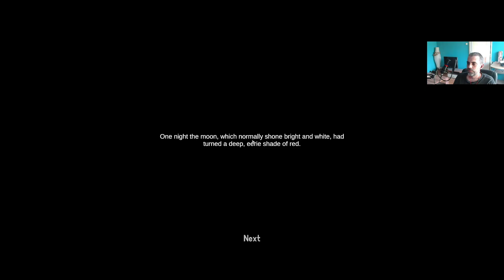Red Moon CZ PRVNÍ POHLED - Zombie survival s motorkou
Svět je uvržen do chaosu, když Měsíc náhle zčervená a jeho obyvatelé se promění v zombie.

Přímo na účet Airbank -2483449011/3030, pro mezinárodní platby je nutno použít IBAN - CZ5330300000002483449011 + BIC - AIRACZPP